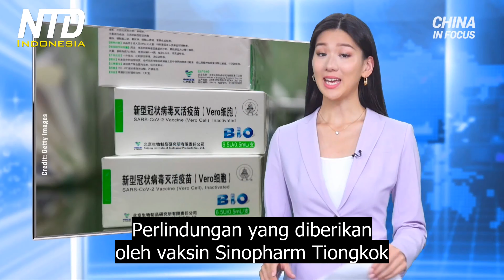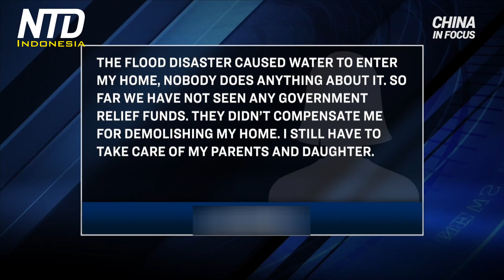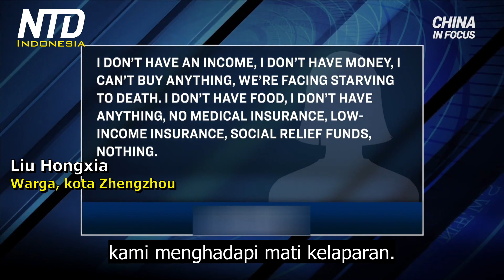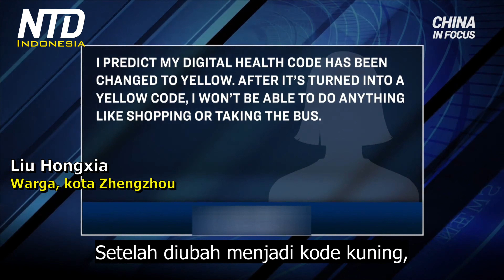Kemanjuran Vaksin Tiongkok Hanya Bertahan 6 Bulan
Otoritas di Shanghai tampaknya telah menciptakan istilah baru,yang digunakan untuk menggambarkan hasil tes untuk virus Partai Komunis Tiongkok, atau PKT: "abnormal." Tapi apakah "abnormal" berarti hasilnya positif atau negatif? Atau apakah orang tersebut tanpa gejala?
Warganet Tiongkok mengatakan, itu tidak jelas.

Pada hari Rabu, seorang anggota staf di rumah sakit pusat Songjiang Shanghai, menjalani tes virus. Dalam sebuah pernyataan, otoritas Shanghai mengatakan hasilnya menunjukkan abnormal. Tapi tidak menjelaskan lebih lanjut apa maksudnya.

Istilah itu mungkin sengaja dibuat ambigu. Digunakan oleh otoritas untuk menjaga kepanikan publik, dan untuk menjaga citra stabil, dari situasi pandemi Tiongkok.

Perlindungan yang diberikan oleh vaksin Sinopharm Tiongkok anjlok hingga 90% hanya dalam waktu 3 bulan setelah diinokulasi. Ini, menurut tes baru-baru ini.

Pada hari Senin, Anggota dewan legislatif Hong Kong, Michael Tien mengatakan kepada pers, bahwa dia mendapat suntikan Sinopharm pada bulan Februari. Kemudian pada bulan Mei, dia pergi untuk mendapatkan tes antibodi COVID-19. Hasil penelitian mengungkapkan bahwa 90% konsentrasi antibodi di tubuhnya telah hilang.

Vaksin merangsang tubuh untuk memproduksi antibodi penangkal virus. Antibodi inilah yang melindungi seseorang dari infeksi. Ketika antibodi ini hilang, orang tersebut sekali lagi menjadi rentan terhadap infeksi.

Tn. Tien melakukan tes antibodi lagi bulan lalu. 70% dari antibodi yang tersisa, hilang.
Tien mengatakan dia khawatir bahwa pada bulan ke-6 setelah diinokulasi, tidak akan ada yang tersisa.

Seorang warga Tiongkok memberi tahu NTD bahwa dia menghadapi "kematian karena kelaparan."
Dia menyalahkan situasinya sebagian pada penganiayaan dan kurangnya dukungan dari otoritas Tiongkok.

Seorang warga lokal di kota Zhengzhou, Tiongkok Tengah, Liu Hongxia, menghadapi situasi yang mengerikan. Distriknya memberlakukan langkah-langkah pengendalian pandemi yang ketat, dan otoritas tidak memberinya makanan atau dukungan lainnya. Ini di atas banjir yang menyebabkan kerusakan pada rumahnya.

Liu mengatakan kepada NTD bahwa dia sedang “mati kelaparan”. Liu sejak itu membuat video kesusahan, mencari bantuan. Dia juga berharap organisasi HAM internasional dapat membantunya.